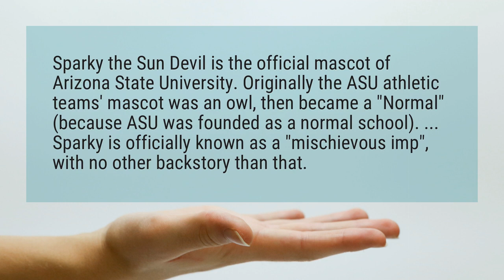What’s a Sun Devil?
Sparky the Sun Devil is the official mascot of Arizona State University. Originally the ASU athletic teams’ mascot was an owl, then became a "Normal" (because ASU was founded as a normal school). ... Sparky is officially known as a "mischievous imp", with no other backstory than that.